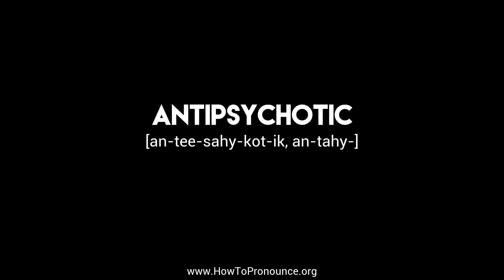How to Pronounce "antipsychotic"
Learn the proper pronunciation of "antipsychotic"